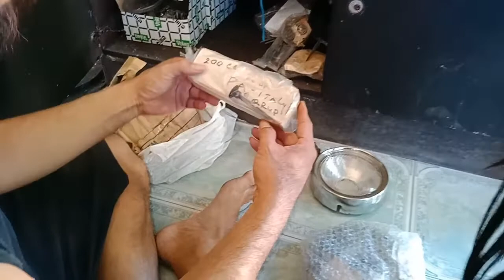Sparepart Original milik Vespa tua!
Ternyata bukan hanya motor saja yang om Edi koleksi, tetapi sparepart asli milik vespa tua juga banyak.